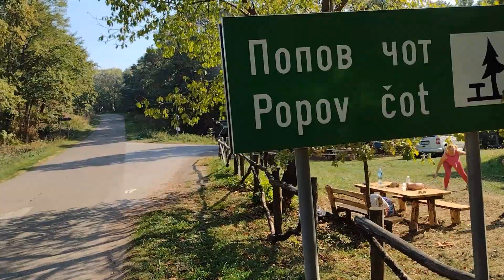Fruška Gora planinarenje 14.10.2023.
Planinari iz Subotice i Bačke Topole na planinarenju 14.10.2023. Andrevlje - Popov Čot - Letenka - Ugljarski Potoo - Andrevlje